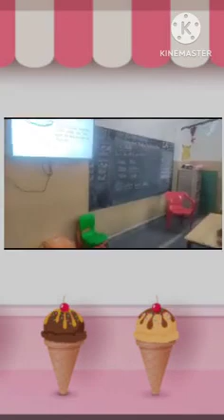National Icecream day celebration of grade 1 students.